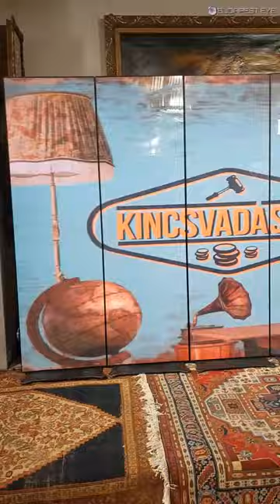Indul a Kincsvadászok műkereskedő show a TV2-n!🔨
JANUÁR 22-ÉN INDUL A KINCSVADÁSZOK!

Január 22-én indul a TV2 legújabb műsora, a Kincsvadászok. A műtárgy-kereskedő showban régi családi ereklyék, értékesnek vagy épp értéktelennek gondolt régiségek keresik új gazdájukat Till Attila műsorvezetésével és a műkereskedő szakma legjobbjaival.

Vadonatúj műsorral, az Európa-szerte már sikert aratott formátummal, a Kincsvadászokkal jelentkezik a TV2. A műtárgy-kereskedő showban műtárgyakkal, régiségekkel, olykor igen különös tárgyakkal érkeznek a műsor szereplői Tillához és a Kincsvadászok szakértőihez. Egy rövid elemzés után kiderül, mennyit is ér az eddig féltve őrzött családi ereklye, majd a felbecsülés után kerül a műsor öt kereskedője elé. Ha az adott tárgy elnyeri a gyűjtők tetszését, akkor elindul a licitálás, a legmagasabb ajánlat után pedig az eladó eldöntheti, megválik-e a tárgytól vagy inkább annak tudatában, mennyit is ér, hazaviszi. Meglepő fordulatok, vicces helyzetek, vérre menő licitek és megható pillanatok is várnak a nézőkre a Kincsvadászok első évadában január 22-től, ahol az is kiderül, melyik az a tárgy, ami több millió forintért kelt el.

A Kincsvadászok két szakértője:

Kelen Anna, művészettörténészként szakérti és kutatja a festményeket és kerámiákat családi galériájuk, a Virág Judit Galéria számára -mely huszonöt éve a hazai műtárgykereskedelem meghatározó szereplője. Anna a galéria vezető művészettörténésze és árveréseinek vezetője. Kelen Anna nevéhez fűződik az abszolút magyar aukciós rekord leütése: 2021 decemberében Csontváry Kosztka Tivadar: Titokzatos sziget című festménye 460 millió forintért kelt el. Kelen Anna számos lappangó magyar festmény és műkincs felderítésében vett részt az elmúlt évek során, ezen művészettörténeti “nyomozások” segítségével több tucat, addig ismeretlen alkotással gyarapodott a magyar festészet története.

Megyesi Balázs, műtárgyszakértő, aki főleg hagyatékok becslésével foglalkozik. Galériája vezetése mellett oktat is. Küldetése, hogy bebizonyítsa: műtárgyakkal dolgozni igenis menő.

A Kincsvadászok kereskedői:

Dr. Katona Szandra, Cogito Art Műtárgygaléria tulajdonosa, igazságügyi műtárgyszakértő, tradicionális, családi vállalkozásként működő, Veszprémhez közeli galériájukat vezeti. Nem csak kereskedik az igényes, polgári enteriőr elengedhetetlen darabjaival, de azok restaurálását is maguk végzik a perzsaszőnyegektől az antik bútorokig. Eltökélt a múlt értékeinek a megmentésében, célja hogy megmutassa, milyen női kereskedőként létezni egy férfiak uralta szakmában.

Fertőszögi Péter, művészettörténész, Magyarország legnagyobb múltú aukciósházának, a BÁV-nak a művészeti igazgatója. A műtárgykereskedelem és az aukciók menedzselése mellett a cég becsüs akadémiáját is ő vezeti. Itthon és külföldön több mint 100 tárlat kurátora, számos művészettörténeti tárgyú könyv, katalógus szerkesztője és több tanulmány szerzője.

Fejes Tamás, a Tankcsapda dobosa közel harminc éve foglalkozik hangszerkereskedelemmel, üzlethálózata, a Hangszerarzenál saját területén évek óta piacvezető. Magángyűjteménye mellett gyakran vendéglátóhelyeire: a debreceni Paripa csárdába és a Roncsbárba is vásárol régiségeket.

Nagyházi Lőrinc, a nagy múltú műkereskedő család harmadik generációs kereskedője. A Nagyházi Galéria és Aukciósház a legszélesebb skálával rendelkezik hazánkban: kínálatuk az ókortól a néprajzi alkotásokon át egészen a kortárs művészetekig terjed.

Molnár Viktor, műtárgybecsüs és az Amikor Galéria tulajdonosa. A műtárgypiac szinte minden területén otthonosan mozog antiktól a designig. Különleges hangulatú galériájában kortól függetlenül tart mű- és lakberendezési tárgyakat.